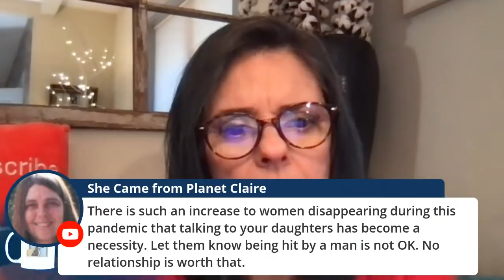How did the Gabby Petito Case Explode into a Reality TV Story?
The behavior of Brian Laundrie's Parents and the elements that are appearing here. I will look into the case from an intuitive perspective. Join me as we discuss crime and spirituality. Who do we become from immersing ourselves into a story that needs to be solved.